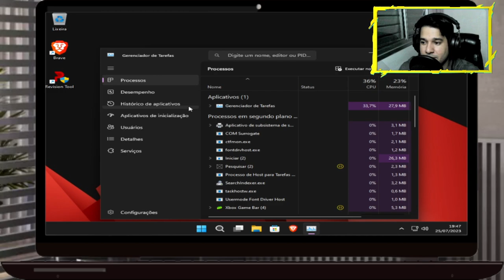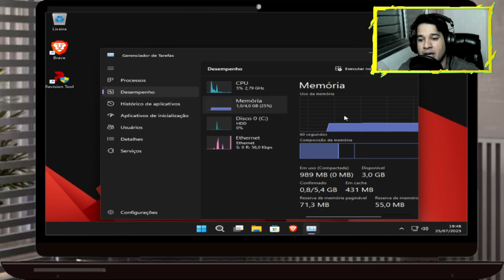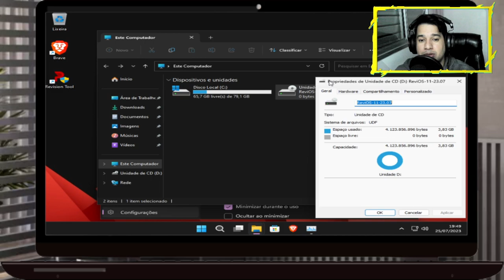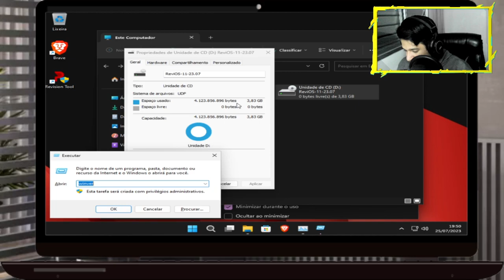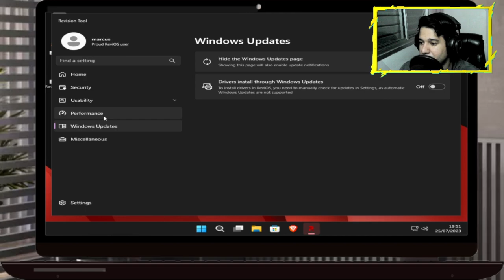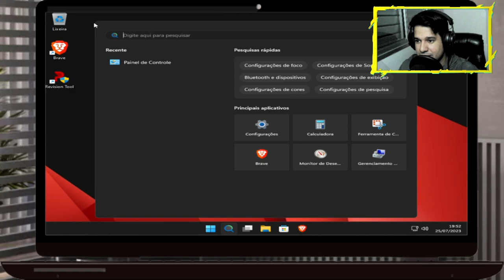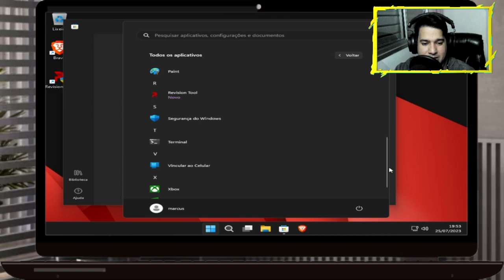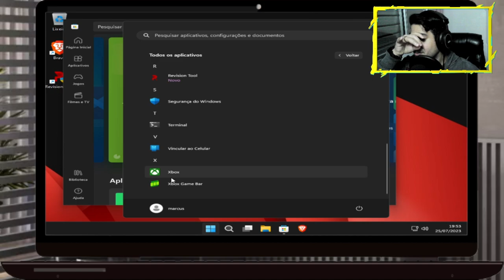"Descubra o Windows 11 ReviOS 22H2: Desempenho Acelerado para PC/Notebook Fraco! Explore Agora!"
1 - W10.1607 - MÁQUINAS 2009 a 2017
2 - W10.1809 - MÁQUINAS 2017 a 2021
3 - W10.22H2 - MÁQUINAS 2018 a 2023
4 - w11.21H1 - MÁQUINAS 2018 a 2023
5- W11.22H2 - MÁQUINAS 2019 a 2023
OBS
WINDOWS 10 1607 é a mais LEVE.

🕛 12:00 - Horário padrão de publicação dos vídeos.

⚠️ Em caso de urgência, vídeos adicionais serão publicados nos seguintes horários:
🕔 17:30
🕗 20:00
🕘 21:00

🖥️ Configurações do Sistema:

Sistema Operacional: Microsoft Windows 10 64-bit (Versão 21H2)
CPU: Intel(R) Core(TM) i5-3340S CPU @ 2.80GHz
Placa-mãe: TobefilledbyO.E.M._H61MXV/H61MXV-LE/H67MXV
Memória Total: 7.7 GB

SOBRE ATUALIZAÇÃO!:

Melhorias na Segurança, Estabilidade e Desempenho:
Esta atualização de segurança traz consigo uma série de aprimoramentos para a funcionalidade interna do Windows 11, priorizando a segurança, estabilidade e desempenho do seu dispositivo. Ela incorpora a atualização KB5027303, lançada em 27 de junho de 2023.

Sem Registros de Problemas Adicionais:
Após a instalação desta atualização, não foram relatados problemas adicionais em relação a versões anteriores. Isso significa que trabalhamos arduamente para garantir um sistema confiável e livre de falhas para nossos usuários.

Atualização Eficiente e Rápida:
Caso você já tenha atualizações anteriores instaladas, esta atualização de segurança trará apenas as novas melhorias contidas neste pacote, garantindo um processo de atualização eficiente e rápido.

Prioridade na Segurança:
Nossa prioridade é manter nossos usuários seguros. Recomendamos sempre manter seu sistema atualizado com as últimas atualizações de segurança para garantir uma experiência tranquila e protegida. Para obter detalhes sobre as vulnerabilidades abordadas, consulte o Guia de Atualização de Segurança e as atualizações de julho de 2023.

Aprimoramento na Pilha de Manutenção:
Além disso, esta atualização inclui melhorias na pilha de manutenção do Windows 11, assegurando um funcionamento ainda mais estável e confiável do sistema operacional.

Mantenha seu dispositivo atualizado para usufruir de todas as melhorias e benefícios proporcionados por esta atualização de segurança. Sua segurança e experiência de uso são nossa prioridade.

Memória Disponível: 3.9 GB
Gráficos: Intel(R) HD Graphics
SSD: 111GB
Parâmetros: CPU (2 núcleos), RAM (2048MB), Ativo (1), Velocidade Alta (1)
Resolução: 1024x768, DPI 500, 60fps